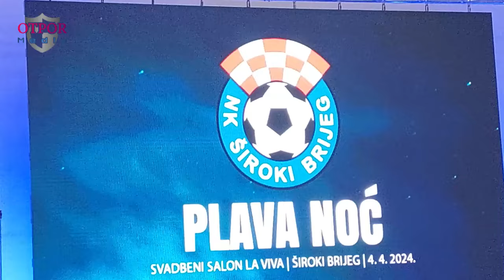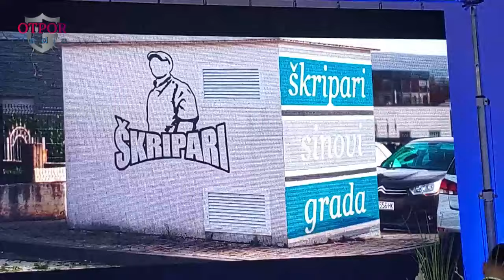Premijerno predstavljanje himne NK Široki Brijeg